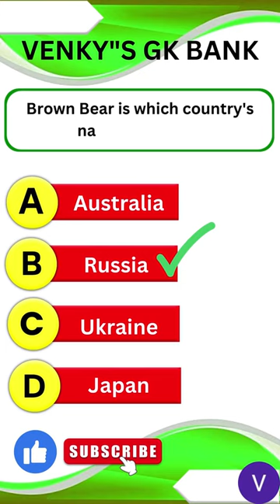Brown Bear is which country's national animal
Happy Learning!